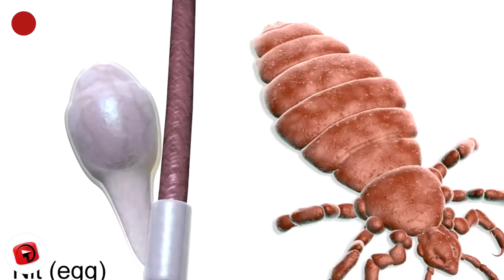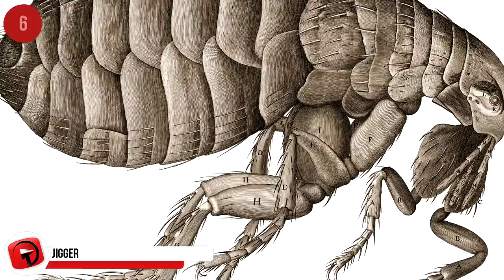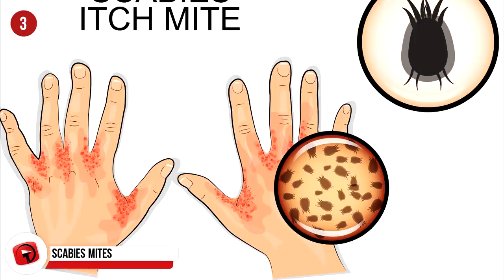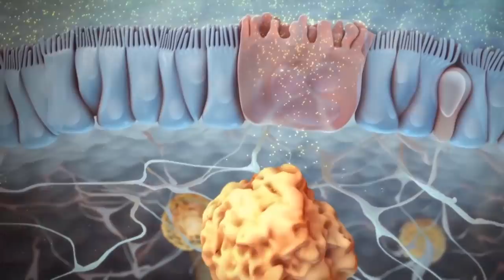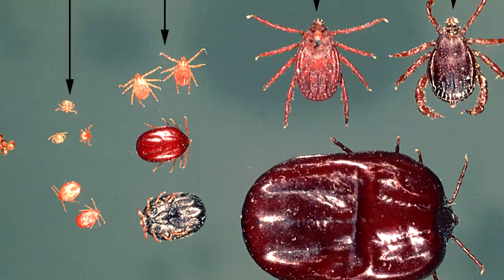Bugs that get under your skin!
We are giving you a heads up right now, this video will have you scratching, itching, shifting in your seat and probably inspecting every single bite mark left on your skin. There’s no denying that these human loving bugs are creepy, and we hope that you will take every precaution to avoid being bitten by any of these flesh-loving insects.
13 - African Driver Ants
There is little to no chance this horror would ever unfold, but in case it should, I feel a sense of duty to warn you.
If you are ever in the African bush, and befell a terrible accident, the kind that would render you unable to crawl yourself to safety, and you happened to land where there were millions of African Driver ants then there is a slim chance the ants might just….suffocate you with their mass of bodies and eat you alive from the inside out.
The ants I am referring to… the African Driver Ant. They are a nomadic carnivore with a taste for human flesh. They roam the African continent in search of a meal. When they are in large numbers and find a potential meal, they will overwhelm their prey under a massive pile of their bodies, potentially suffocating them. They crawl into their meal through any access point, and begin to munch down right away, even while they are still alive. Their eating habits are voracious; they will strip the flesh from bones in less than a day.

12 - Mosquitos
Something we will all encounter is the common Mosquito. They terrorise us with their high-pitched flight paths just above our sleeping heads.
As if we didn’t despise them enough for the itchy lumps they leave all over us, they are also the bringer of numerous blood diseases. They are known to spread malaria, Dengue Fever, Yellow Fever, and West Nile virus.
They get their name from the Spanish word for “little fly” but “little devil” would be more accurate.
They hone into their prey (usually a soundly sleeping you and me) with laser like precision as they detect infrared radiation emitted by their host. They particularly lock onto a host’s emissions of carbon dioxide and lactic acid. This the mozzies can track from up to 100 feet away. (30m)
Malaria is the largest killer in Africa, so by association mosquitos are the most dangerous animals on the continent.
A small consolation is that only the females bite, but the average female can drink up to her own body weight in blood. Without this, she can’t develop her eggs and ensure the survival of another generation of carbon seeking terrors.

11 - Head lice
Head lice are gross. But head lice are also inevitable. And if you have a child of kindergarten age you will have at least experienced a lice scare once!
Most of us think that lice are interested in hair, but that’s not the reality. Lice are actually blood suckers like ticks. They live on the scalp where the skin is thinner, so they can penetrate easily with a bite and then suck your blood. A head is also kitted out with all the lice needs to ensure longevity of its species. Of course, the all-day blood buffet is a plus, but strands of hair are also the perfect nesting ground for its eggs.

10 - Bed bugs
Another vampire bug is the bed bug. We don’t often think of these bed ridden bugs as blood suckers, but that is their exact modus operadi.
Like fellow blood lovers, the mosquito, they hone in on us by tracing our carbon dioxide releases. When they get a whiff of the carbon dioxide that we exhale as we sleep, they creep out of their hiding places in the nooks and crannies of our beds, and range around our skin for a snack.
It is a terrible thought but thankfully, bedbugs have largely been eradicated in any major infestations, and regular washing of your sheets and covers keeps them away.
In the 1940s they were eradicated and were a distant memory. However, in the 1990s, because of pesticide resistance, they made a brief comeback. But to date they are keeping to their corner and haven’t bugged us humans en masse since.

9 - Chiggers
Chiggers are part of the tick family, but part of their life cycle is that as larvae they find a host and need to suck their blood. They only reach 0.4mm big, so are practically microscopic.
So, these gross grubs hop on a dog, human, or other warm-blooded creature, and then begin their unique blood drilling process. Instead of biting through the host’s skin with teeth, they use chemicals that bore a hole right to the blood-filled flesh below. This is when they feast on their first blood meal.
When fattened and satisfied by the all-you-can drink blood buffet, they drop off the host. And then continue their life cycle into mature adult form, which is harmless in comparison.